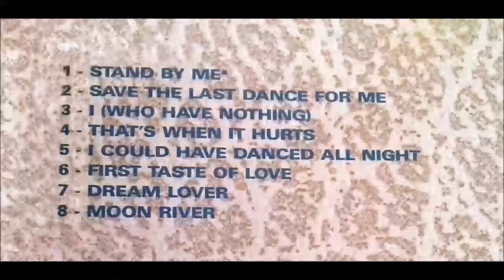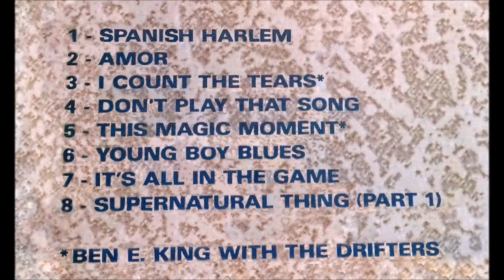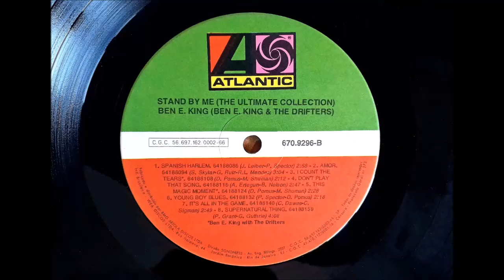Ben E. King - The Ultimate Collection (1987) B4 - Don't Play That Song (1961)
Ben E. King - The Ultimate Collection (1987) B4 - Don't Play That Song (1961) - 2:40
Nome do LP: "BEN  E. KING - The Ultimate Collection"
Disco do Selo "ATLANTIC" - Lançado em 1987
Fabricado por "BMG Ariola Discos Ltda" Sob Licença "WEA Discos Ltda"